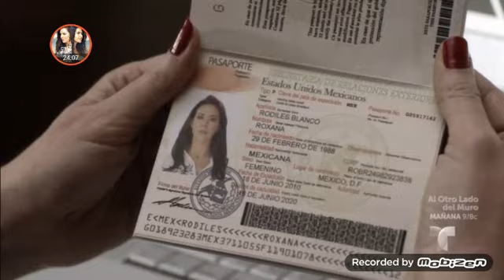Enemigo Íntimo | Capítulo 1 parte 3/8 like y suscrivete para subir la série